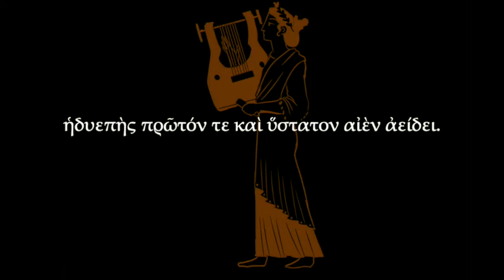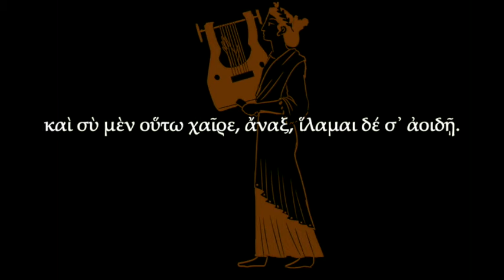Homeric Hymn 21 to Apollo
A version of the Homeric Hymn to Apollo. Melody, arrangement and singing by me.

Phoebus, of you even the swan sings with clear voice to the beating of his wings, as he alights upon the bank by the eddying river Peneus; and of you the sweet-tongued minstrel, holding his high-pitched lyre, always sings both first and last.
And so hail to you, lord! I seek your favor with my song.